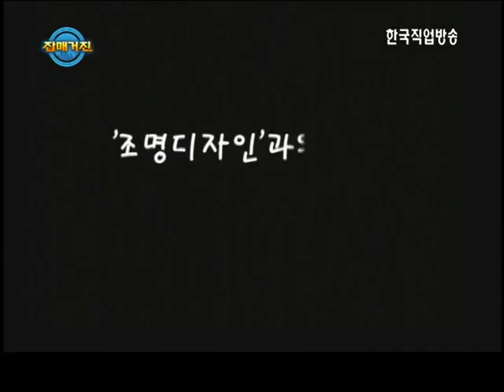데일리 잡매거진